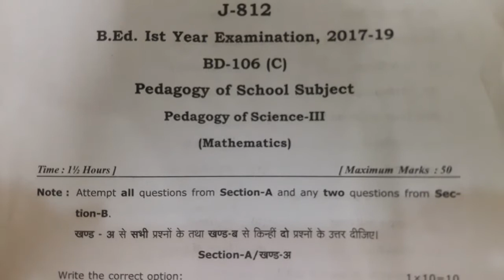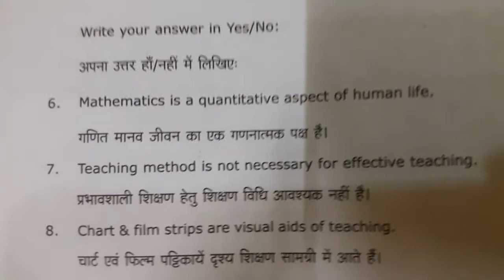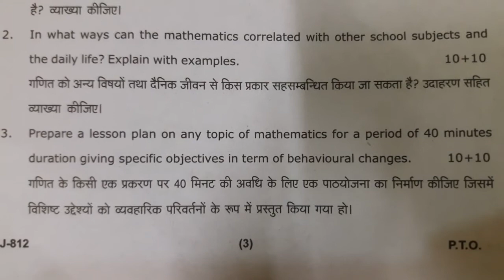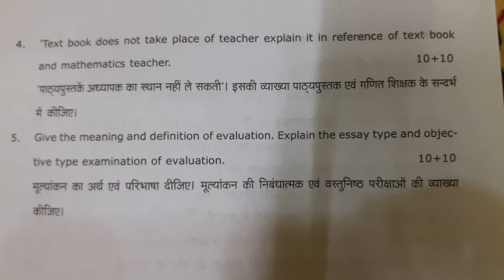B.Ed paper 2018 pedagogy of science-III Mathematics (BD 106C)